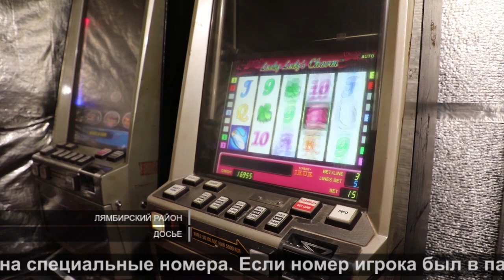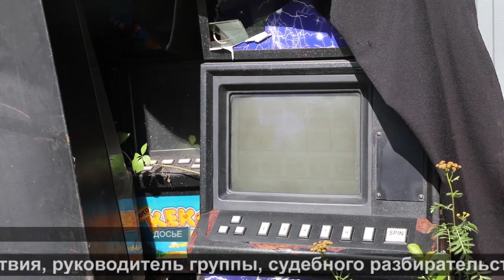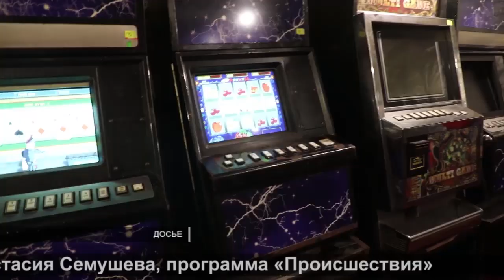Казино под видом бани | Casino under the guise of a bathhouse